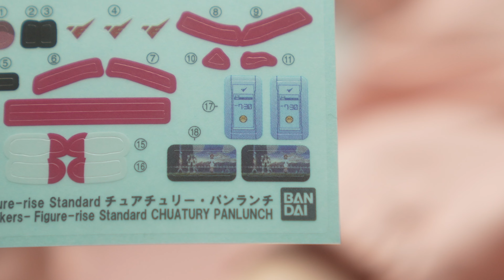솜사탕 꿀주먹 츄츄 (피규어라이즈 스탠다드 추아츄리 판런치 조립)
*반다이남코코리아로부터 샘플을 전달받아 제작한 영상입니다.
* 자막은 cc버튼 클릭하시면 보실 수 있습니다.

피규어라이즈 스탠다드 추아츄리 판런치

국내 발매일정
2024년 04월 20일 (토요일)
45,600원

타임라인
00:00 인트로
00:12 언박싱
00:45 커팅
01:16 조립
01:57 머리 완성
02:27 몸 완성
02:58 팔 완성
03:17 다리 완성
04:17 노멀 완성 및 가동 범위
04:51 스쿼트 포즈 완성
05:00 앉는 포즈 완성
05:12 그외 아이템
05:27 히든 기믹?
05:34 완성